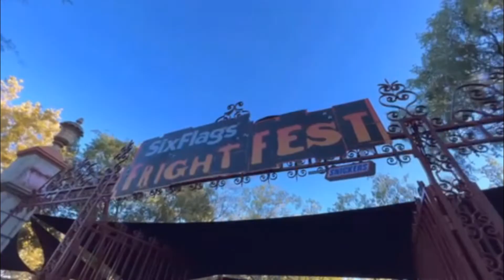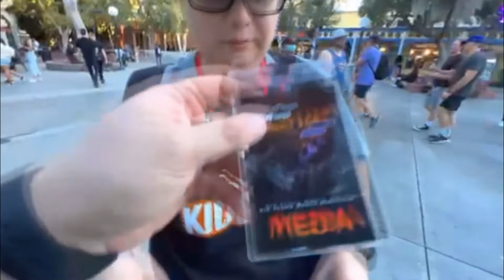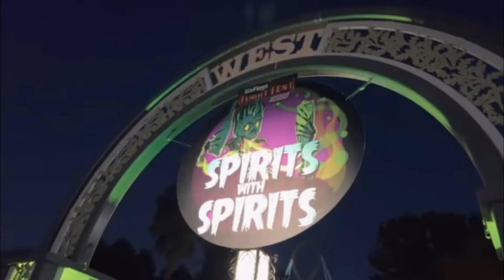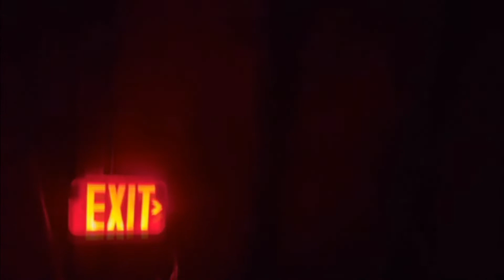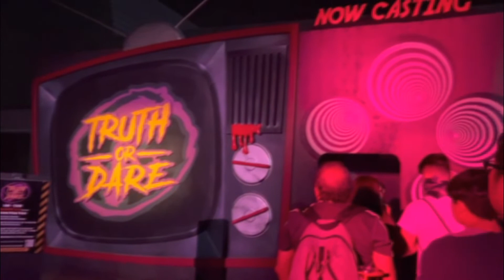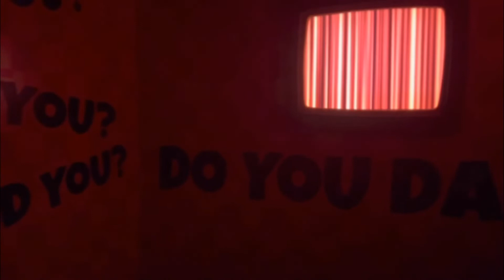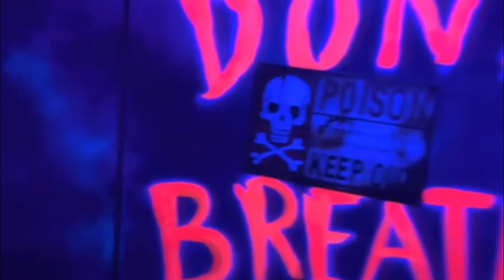Fright Fest Media Day Coverage at Six Flags Magic Mountain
Ferny & Dee take us on a special media tour of Fright Fest at Six Flags Magic Mountain.